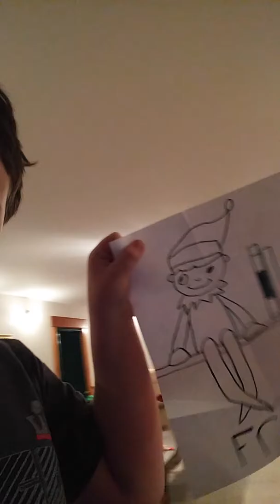Elf on the shelf day 2